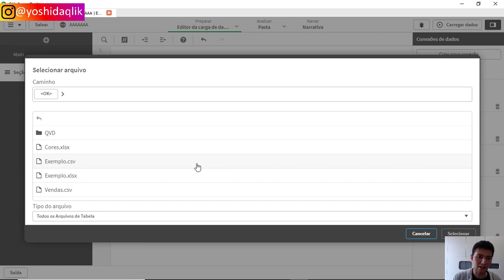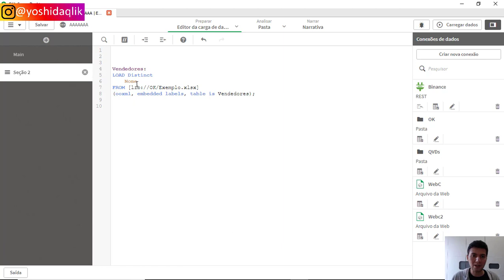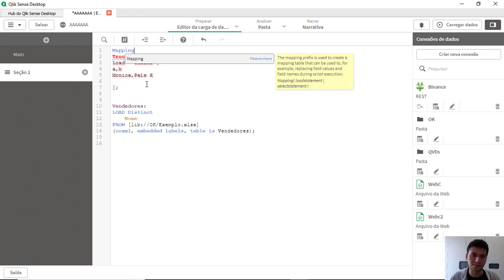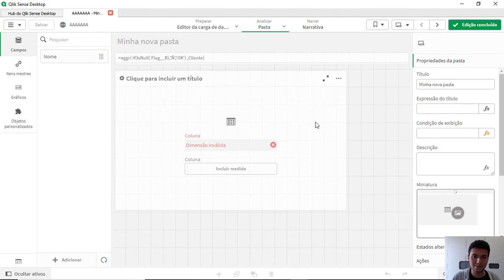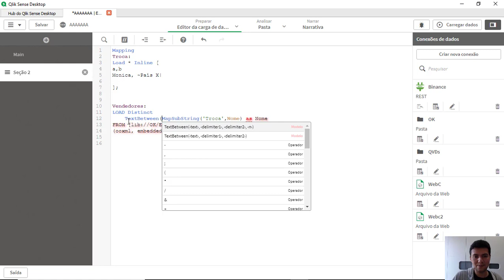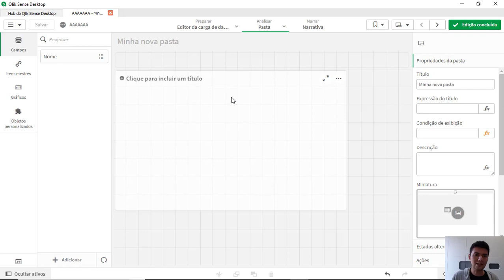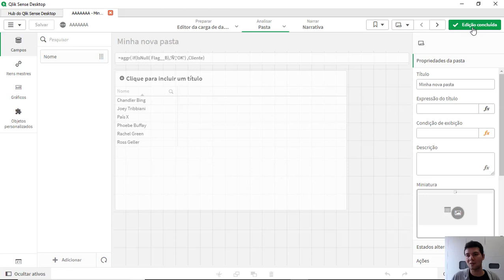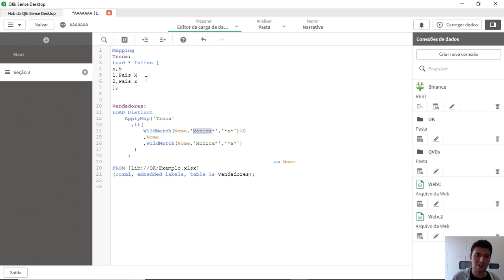Como utilizar caractere Coringa no Apply para Substituição em Qlik Sense